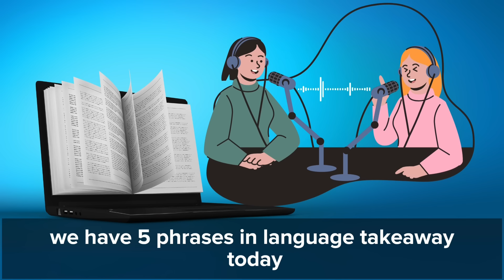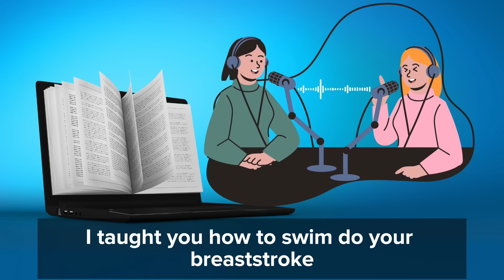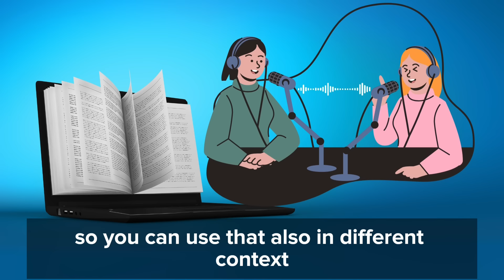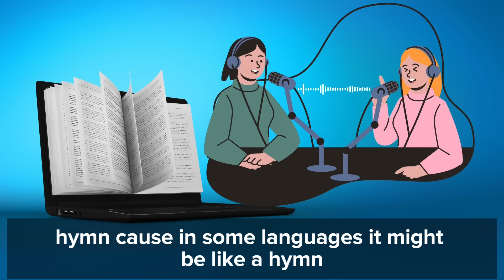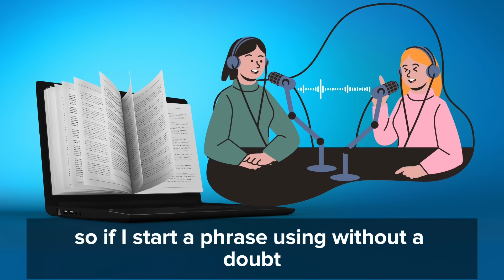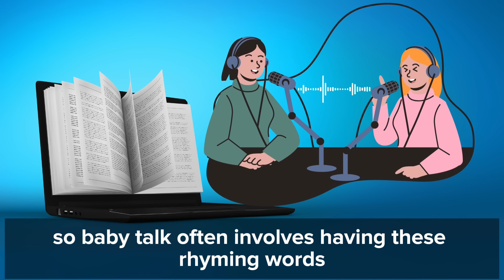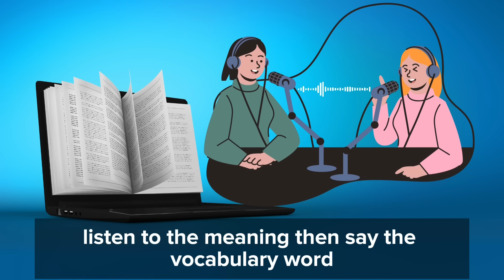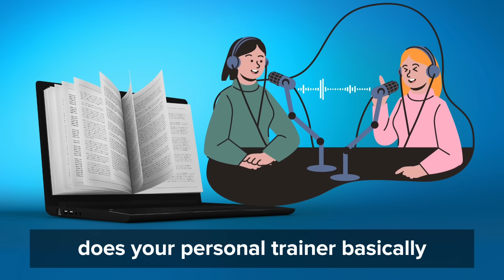Learn English with podcast conversation | eposide 15 | Podcast to improve english listening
Welcome to "Talk English with Pod," the podcast that transforms language learning into lively conversations and engaging discussions. Immerse yourself in a world of spoken English as we guide you through interactive and thought-provoking episodes designed to enhance your communication skills.

In each installment, join our dynamic hosts as they navigate diverse topics, from everyday dialogues to current events and cultural nuances. The focus is on practical communication, helping you express yourself with confidence in various real-life situations.

"Talk English with Pod" is more than just a language lesson; it's a conversation partner on your language-learning journey. Whether you're a beginner or looking to polish your language proficiency, our podcast provides a relaxed and enjoyable space to build your speaking abilities.

Let's talk, learn, and connect in the language that opens doors around the globe!